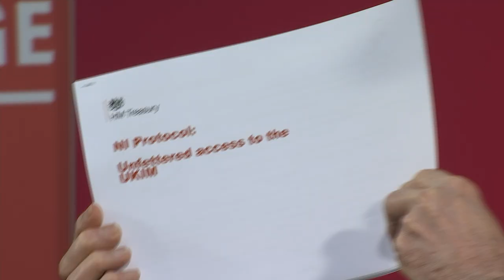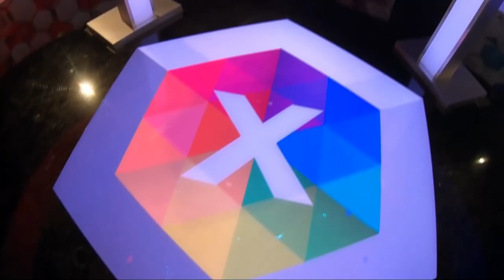Sir John Major urges people to vote against Tories if they want to stop Brexit | 5 News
► The current Prime Minister today suffered a blow from one of his Conservative predecessors. Sir John Major, who wants a second EU referendum, is telling voters if they are worried about Brexit, they do not have to support the Tories.